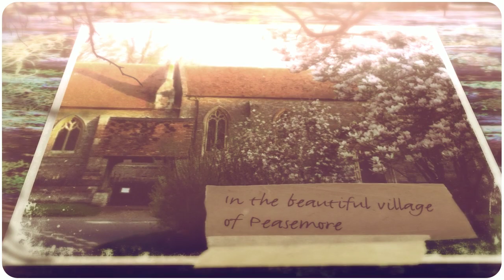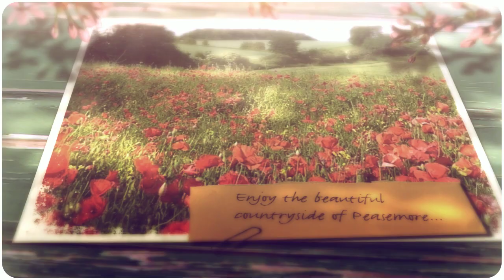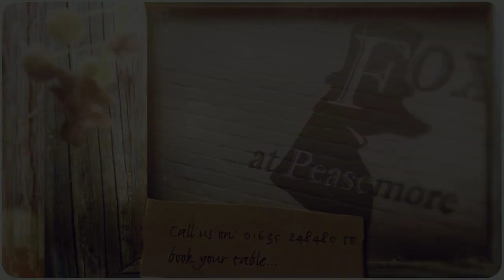Summer at The Fox at Peasemore 2015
Summer @ The Fox 2015
18 reasons to visit our beautiful rural village